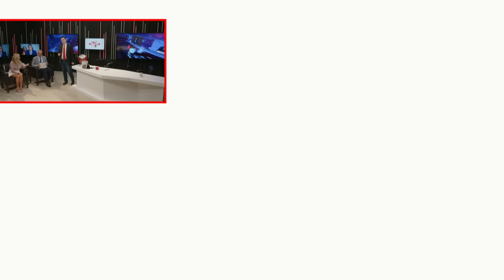🔴El giro inesperado del caso Begoña: el Mossad no dejará a Sánchez tomarse el turrón🔴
En este video, descubre el giro inesperado del caso Begoña y cómo el Mossad no permitirá que Sánchez se relaje durante las fiestas. ¡No te lo pierdas en Distrito TV!distritotv